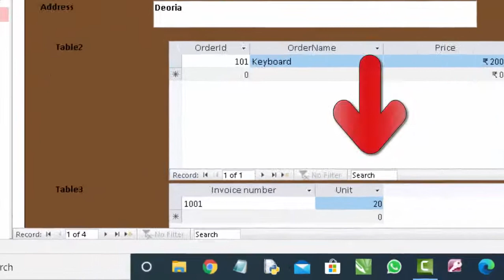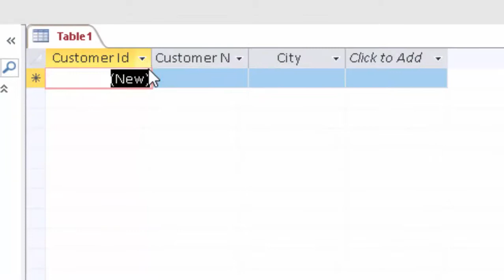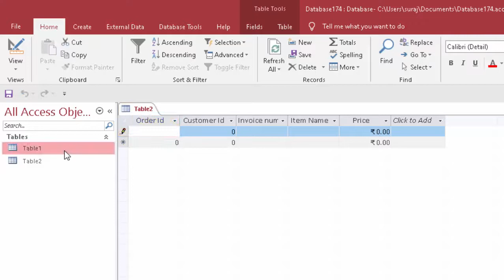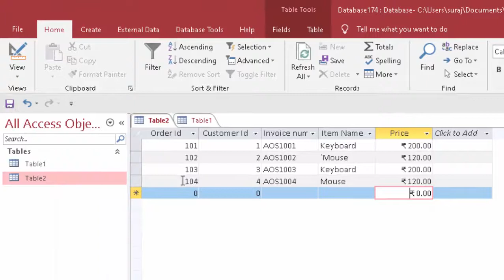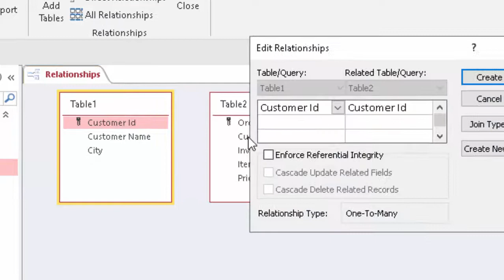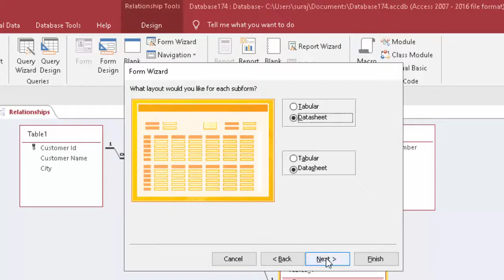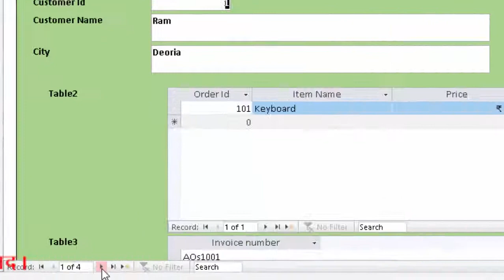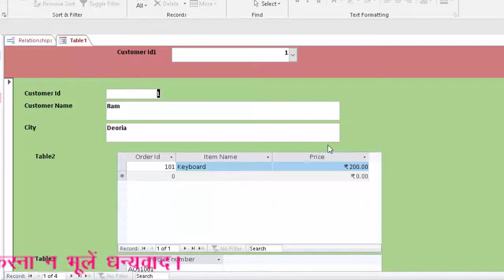How to create a software using subform linking more than two tables in ms access in hindi and englsh